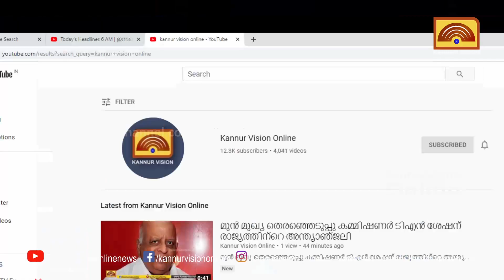എലത്തൂരിലെ ട്രെയിനിലെ ആക്രമണം; 3 പേര്‍ ട്രാക്കില്‍ മരിച്ച നിലയില്‍, മരിച്ചത് മട്ടന്നൂർ സ്വദേശികൾ